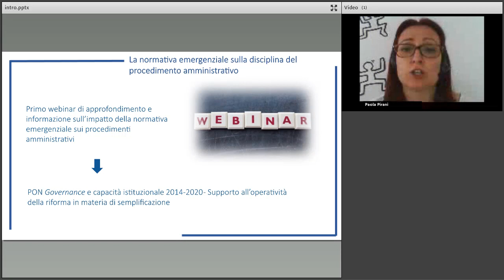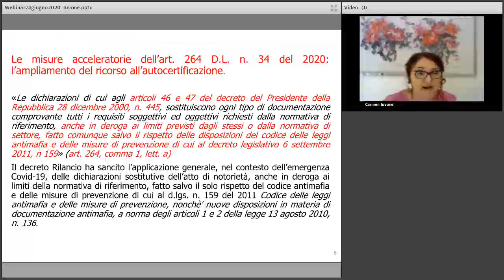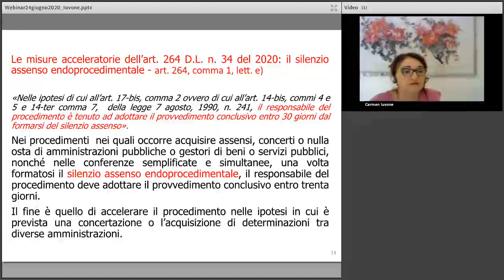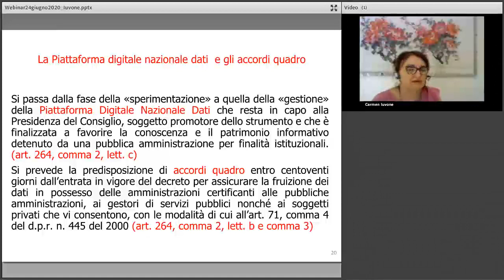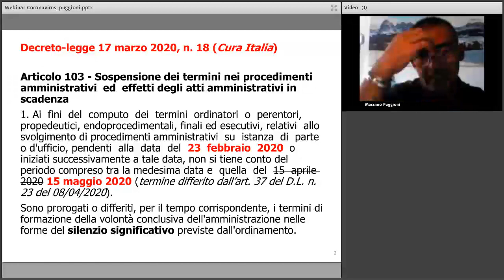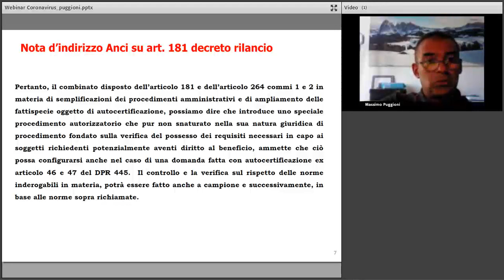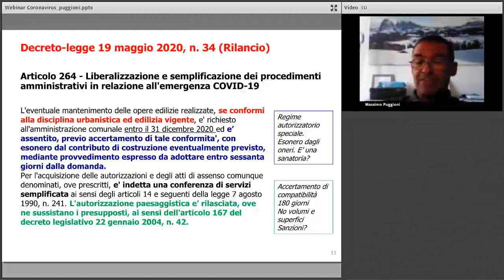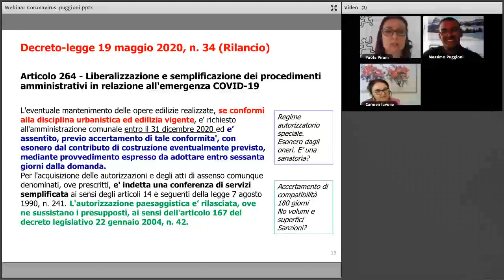La normativa emergenziale sulla disciplina del procedimento amministrativo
Primo evento online sull’impatto che hanno avuto i recenti decreti varati dal Governo per l’emergenza sanitaria da Covid-19 sui procedimenti amministrativi, con particolare riferimento al decreto rilancio ed è un’attività del progetto PON Governance e capacità istituzionale 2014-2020 “Supporto all’operatività della riforma in materia di semplificazione” – che FormezPA realizza su mandato del Dipartimento della Funzione Pubblica.